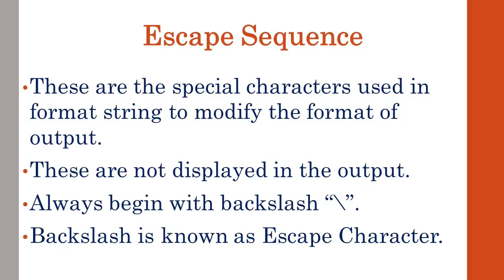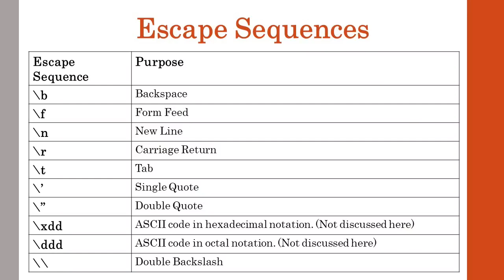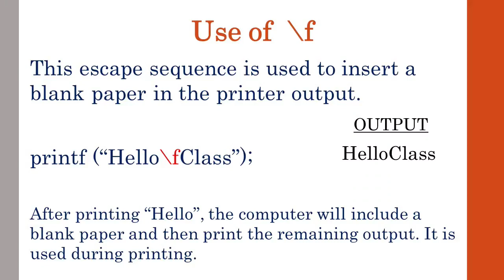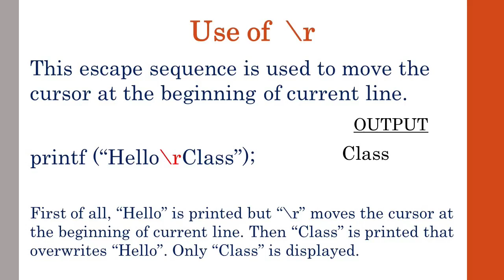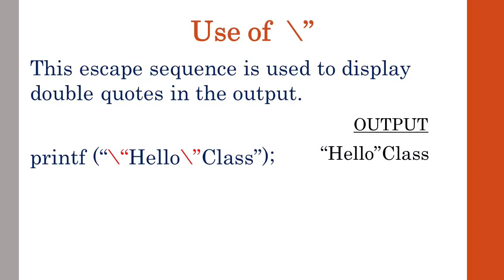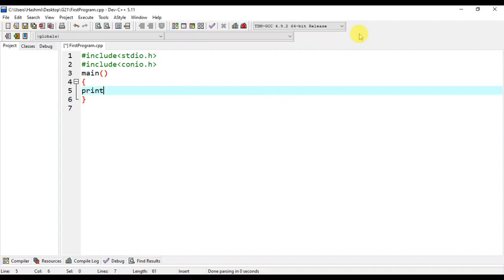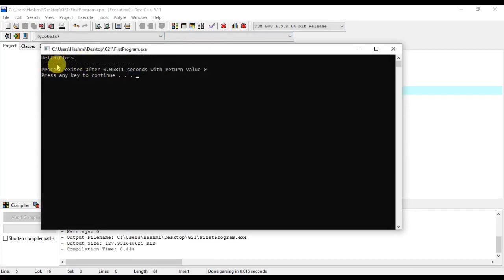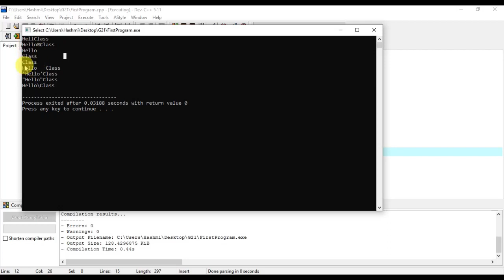Escape Sequence | Lec 5 | CH 10 | ICS Part 2 | M. Hassan Hashmi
Lecture Outline
1. Escape Sequence
2. Use of Escape Sequence
3. Use of Escape Sequence in C
4. Format Specifier
5. Examples of all these topics are also provided
This lecture is about the C Language of Second Year ICS Computer Science Book (Recommended IT Series). Lecture that you are viewing contains the key contents from the book of computer system Inter Part 2. Just listen the lecture and you will get better understandings about the topics
Hope these lectures will provide you better understandings.
Online Computer Class provided by Bismillah Academy Sambrial. First Year and Second Year Computer Science Syllabus is provided here (csclassroom)